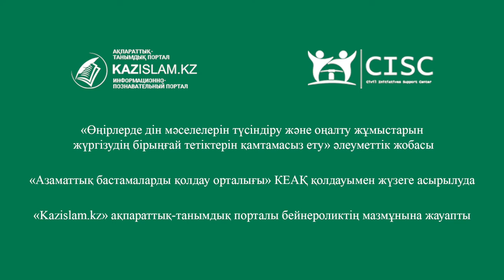Правильное познание ислама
Насилие и принуждение никогда не пробудят любовь к вере, а Ислам – это религия любви и милосердия. Коран не приемлет лицемерного обращения в мусульманскую веру.